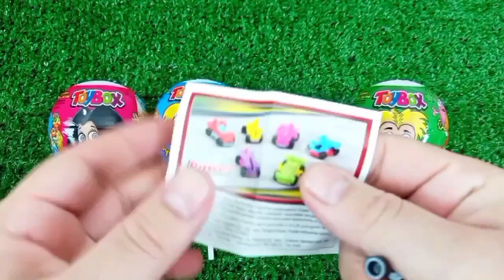ASMR RAINBOW 막대사탕과 과자! 맛있는 무지개 막대사탕ASMR Mukbang 두찜 신메뉴 스팸부대찜닭 먹방 떡볶이 튀김 치즈볼 | HIU